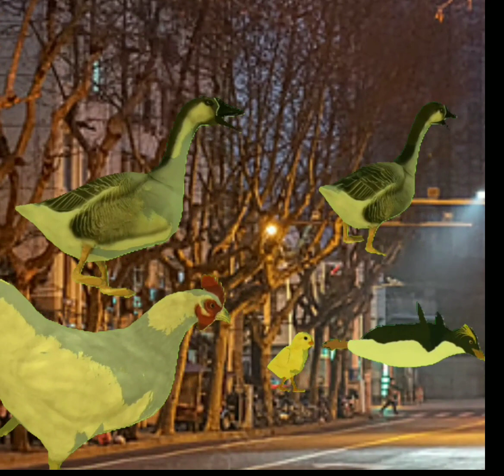anak ayam dan pinguin lucu bermain sambil lari lari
ayam berkotek